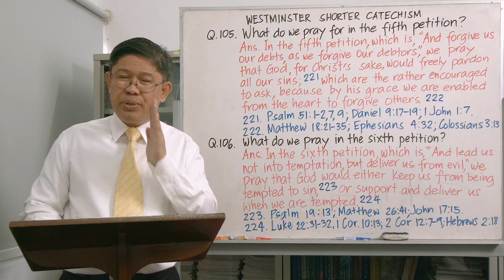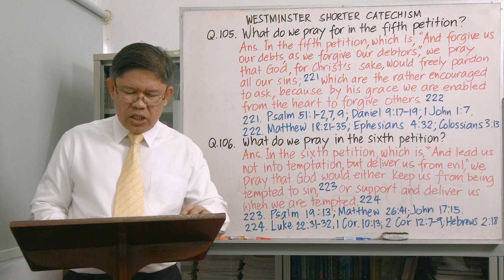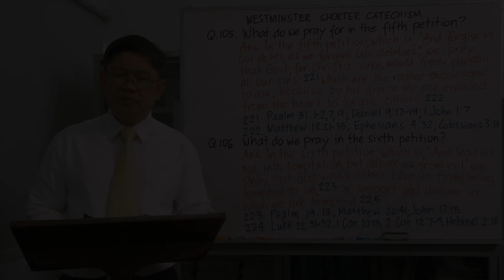Filipino Sunday School: Westminster Shorter Catechism on April 21, 2024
Filipino Sunday School on March 21, 2024 at 9:00 am (GMT+8)

Topic: Westminster Shorter Catechism
Preacher: Rev Dr Jose Trinipil G. Lagapa